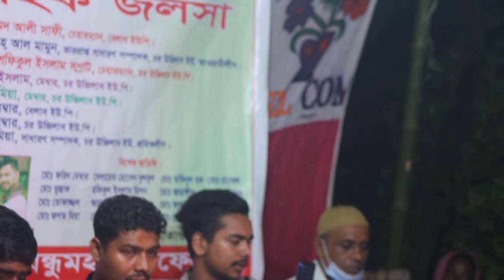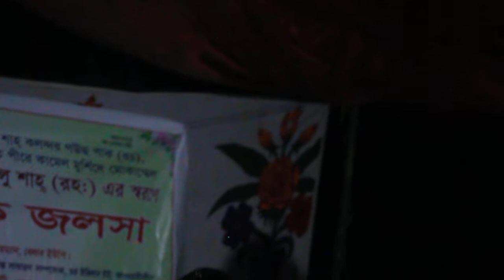সোনিয়া সরকার,পিরিতের গান,পিরিত রতন পির যতন,নতুন ভিডিও গান,Sonia Sarkar,new Bangla gaan,baul gaan,